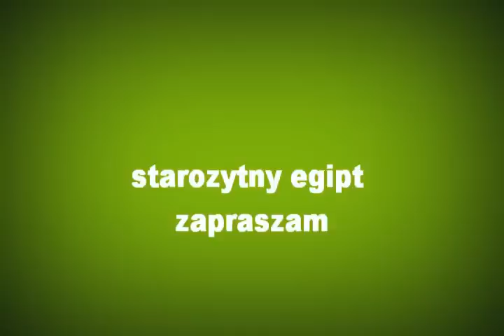Mój film starozytny egipt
starozytny egipt zaciekawia wielu naukowcow i ludzi swoja architekura piekna budowa piramid posagow ktore po tylu latach przetrwaly i ciagle zachwycaja tysiace zwiedzacych ludzi